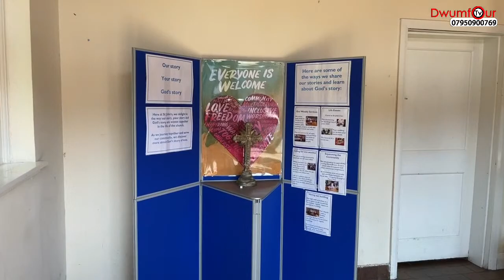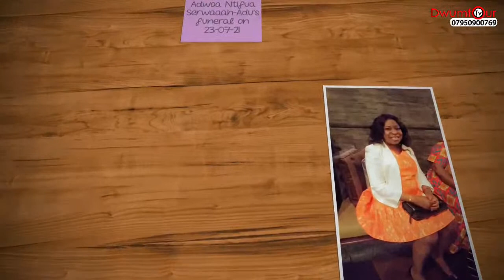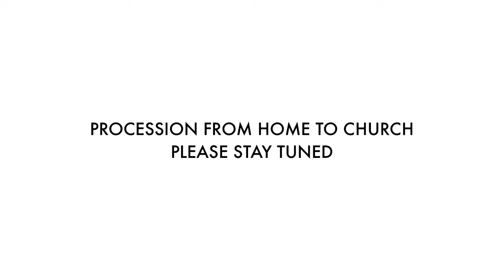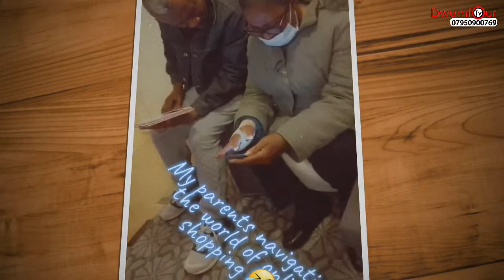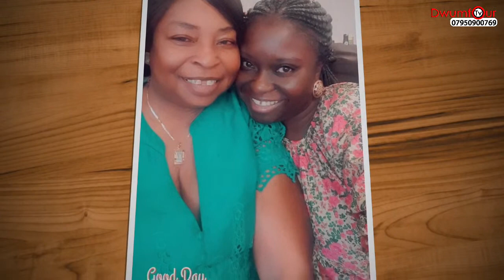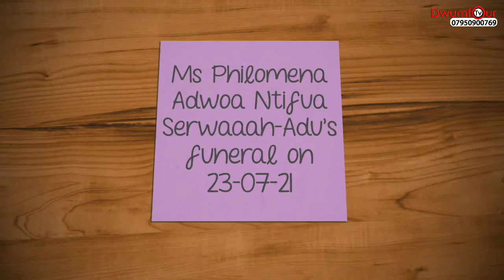Ms Philomena Adwoa Ntifua Serwaaah-Adu’s funeral